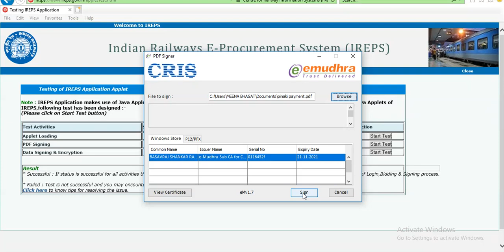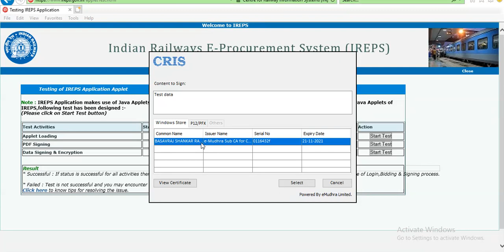IREPS SETTING FOR REGISTRATION & TENDER FILLING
06 Days Etendering Business Training

Day 3 :PWD Licence Registration, MSME, Employment Exchange
Day 4: Tender Submission
Day 5 : Tender Publishing / Flashing
Day 6 : Doubt clearing & Certificate Distribution

T.me/bhagattechnoitsolution